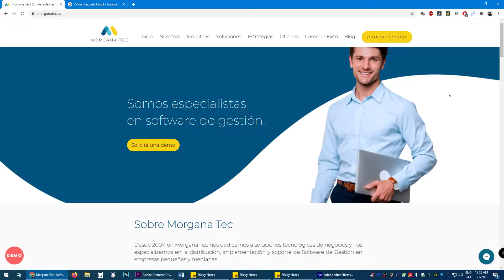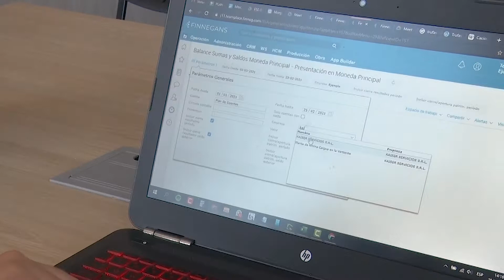Morgana Tec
Desde 2007 Morgana Tec se dedica a brindar soluciones tecnológicas a negocios, especializándose en lo que es la distribución, implementación y soporte de software de gestión para empresas pequeñas y medianas. Una de sus sedes está en Tandil. ENE dialogó con Adrián Brizuela, su Director General.